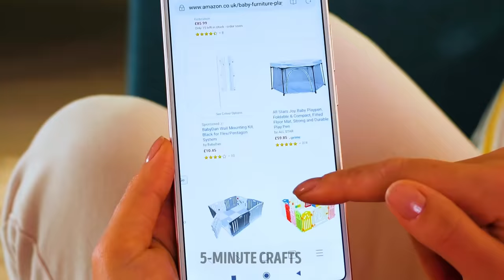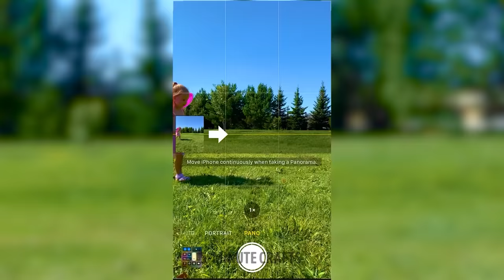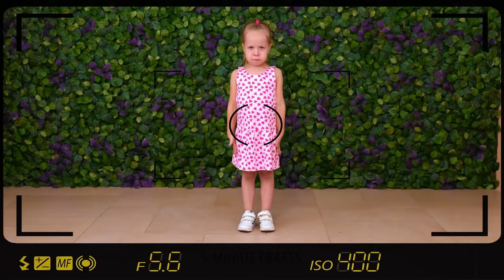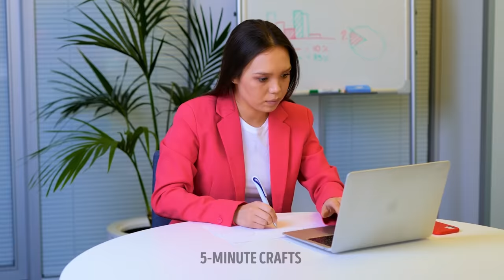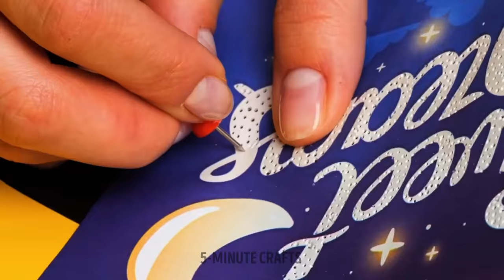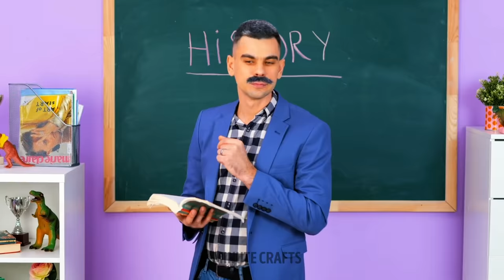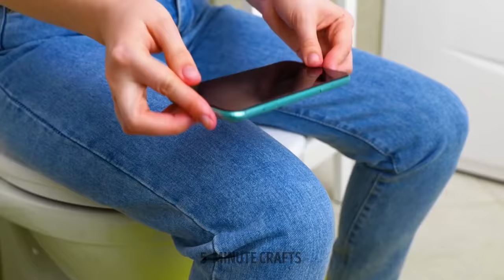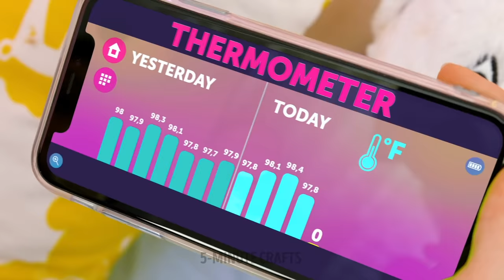BECOME A COOL PARENT WITH THESE PRICELESS HACKS AND CRAFTS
Valuable parenting hacks, crafts, and tips you should know

Hello, moms and dads! We prepared a huge parenting compilation for you guys to show the best hacks, tips, and super useful crafts. If you're a young parent, you will definitely find a lot of new cool things that you never tried in this video. Summer isn't over yet, so let's start with the best beach hacks for parents. If your kids are tired of their old swimming pool or air mattress, turn on your imagination and customize these devices! We will show you our version of transforming a mini pool into a pool with a watermelon ornament ;) Try out our hack and create giant bubbles with your children. Kids will love playing with bubbles! Surprise your family and friends with easy yet yummy summer snacks. Make some popsicles out of jelly bears and your favorite soda. Super simple but yummy and fun :)

TIMESTAMPS:
00:33 - Customize your kid's mini pool
02:04 - Gummy bear popsicles
08:42 - How to take pictures of your kids when it's too sunny
18:13 - How to hide snacks from your kids
38:27 - Easy DIY toys